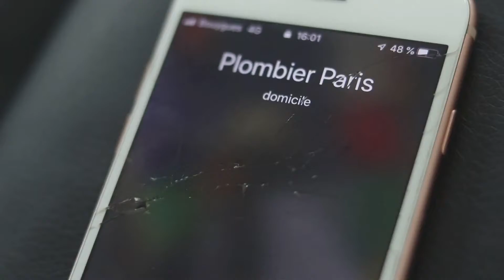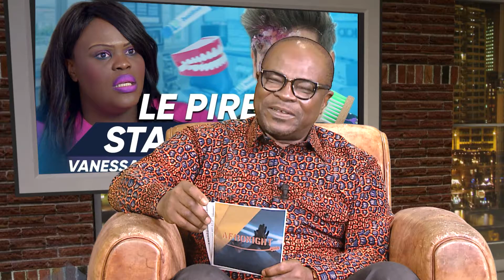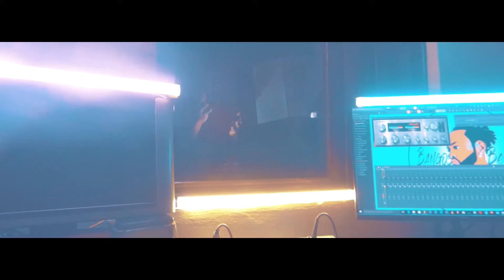Afronight avec VANESSA DS TELESUD 06/10/20